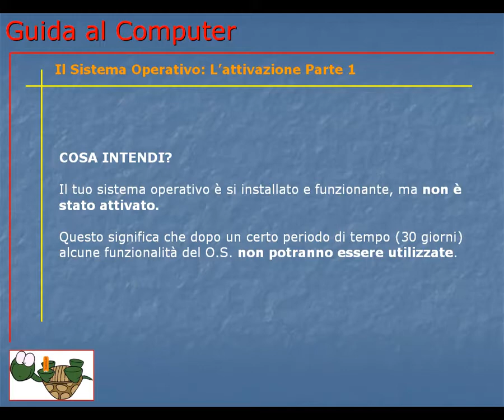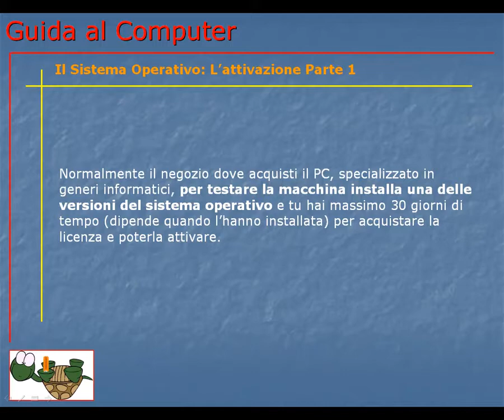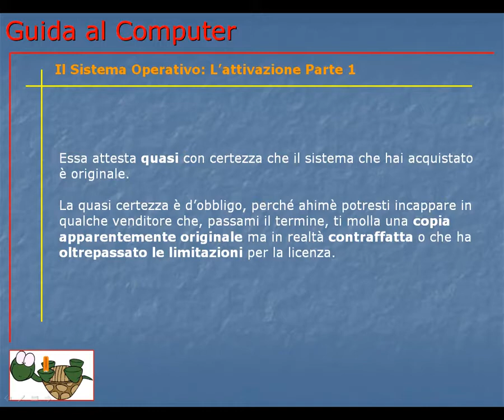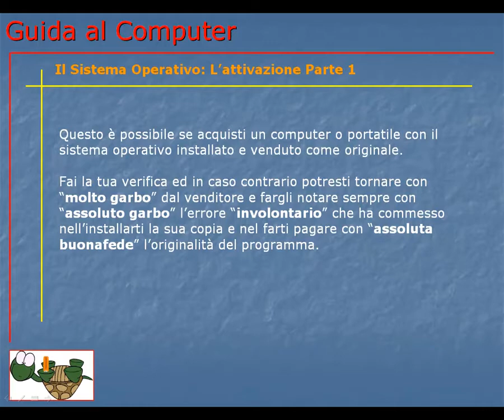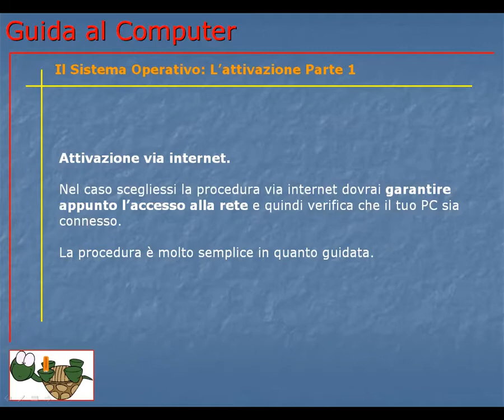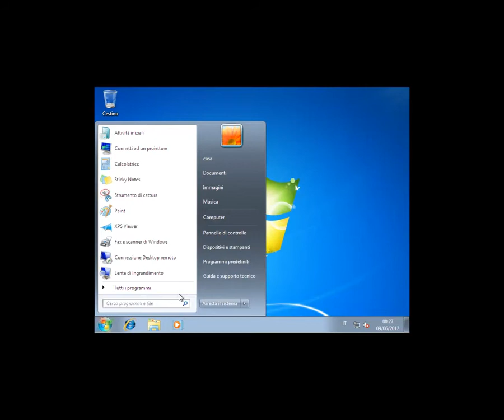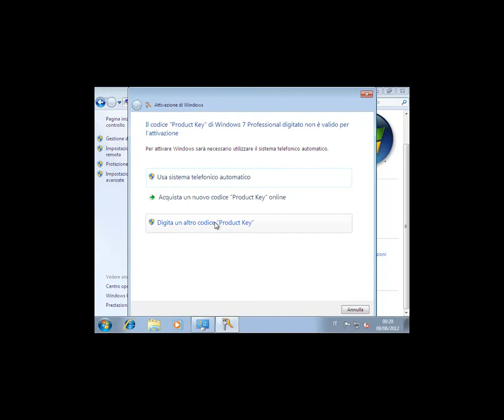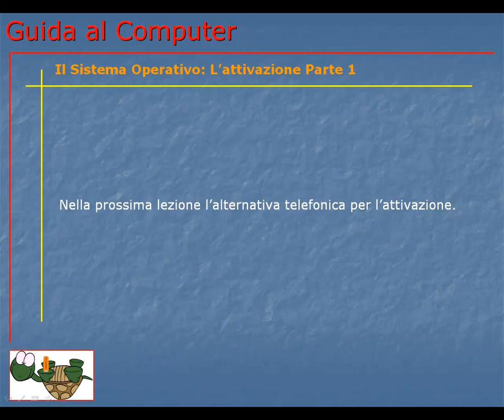Corso Informatica Base e Avanzato | Corso Computer da Base ad Avanzato | Lezione 057